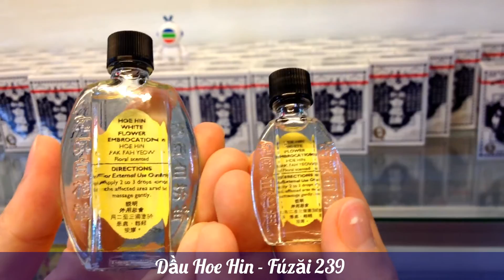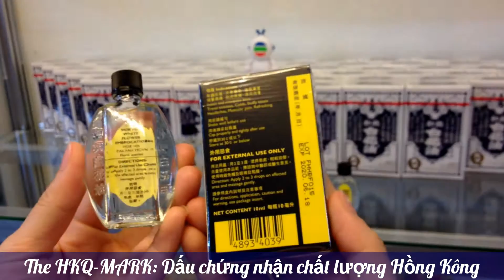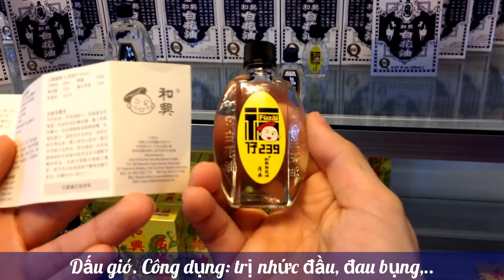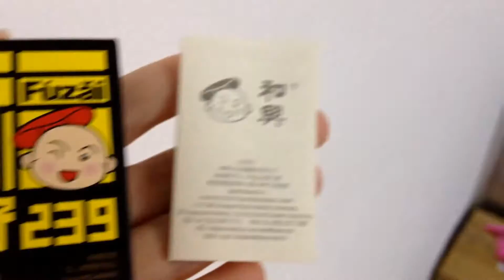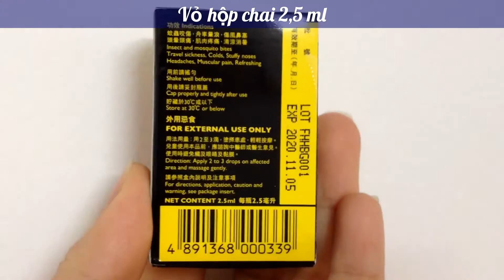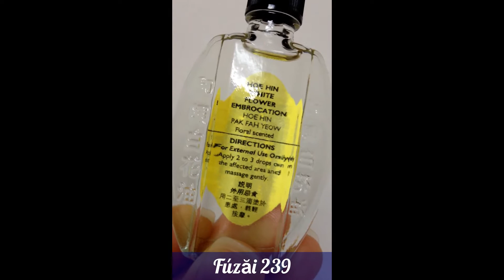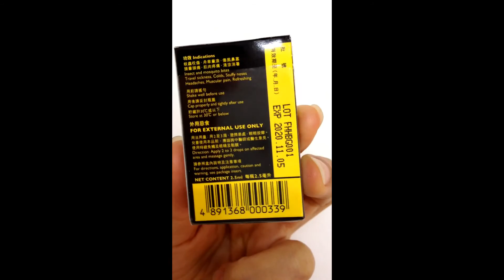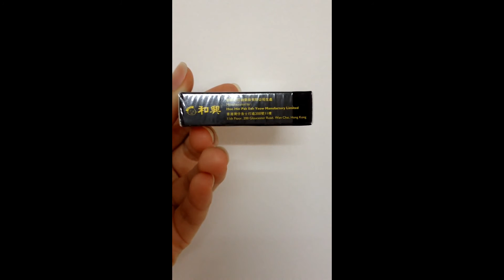Dầu Hoe Hin - Fúzăi 239 ( Hoe Hin - Pak Fah Yeow )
* Dầu em bé Fuzai 239 Hồng Kông (Hàng nhập) - ( Có 2 loại: Chai 2,5ml và Chai 10ml). Mùi rất thơm, dầu nóng dịu nhẹ...

Sản phẩm của nhà sản xuất: Hoe Hin Pak Fah Yeow Manufactory, Ltd. Hong Kong.

_Công dụng: (Dành cho đối tượng em bé từ 2 tuồi trở lên và cho cả người lớn tuổi... )
Trị nhức đầu, đau bụng, chóng mặt, say tàu xe, ngứa do vết muỗi chích, côn trùng cắn, giải cảm, giảm đau nhức cơ thể do thay đổi đổi thời tiết,
Dùng ngoài da, không được nuốt...

_Made in Hong Kong, Chất lượng Hồng Kông.

*** 6 công dụng bất ngờ của vài giọt dầu gió ...

(Nguồn: kenhphunu - Tổng hợp)

_1. Khử mùi

Nhiều người dùng nước hoa xịt vào giày để khử mùi. Trên thực tế, dầu gió còn có tác dụng tốt hơn thế nhiều mà lại ít tốn kém.

Khi tháo giày cất vào tủ, tiện tay nhỏ 1 giọt dầu gió vào lót giày, để qua đêm là cách giúp bạn “hô biến” đôi giày hôi trở thành giày thơm mùi tinh dầu rất dễ chịu, mát mẻ. Ngoài ra, mọi người còn có thể cho vài giọt dầu gió vào bồn toilet, mùi hôi khó chịu sẽ biến đi mất.

Không những thế, giày có mùi tinh dầu gió có thể giúp bạn có một cảm giác nhẹ nhàng thoải mái khi đi chúng cả ngày.

_2. Tẩy vết sơn

Khi giặt quần áo gặp những vết bẩn cứng đầu mà xà phòng không thể giải quyết được như vết sơn, màu vẽ thì hãy nghĩ ngay đến lọ dầu gió.

Nhỏ dầu gió vào 2 mặt vải nơi có vết sơn, chờ vài phút bạn sẽ thấy sự bất ngờ. Hãy thử ngay sau khi bị bám sơn thì càng hiệu quả.

_3. Thoa dầu gió lên chân sẽ ngủ ngon hơn

Lòng bàn chân của chúng ta có rất nhiều dây thần kinh, vì thế trước khi ngủ, mọi người hãy thoa dầu gió lên lòng bàn chân, bảo đảm mọi người sẽ ngủ ngon hơn bình thường đấy.

_4. Phòng chống sốc nhiệt, say nắng

Mùa hè trời nắng nóng, người sức yếu đi trong thời tiết nắng nóng rất dễ dàng bị say nắng, sốc nhiệt, đột quỵ do nắng nóng.

Bôi một chút dầu gió lên nhân trung, huyệt thái dương có thể phòng tránh say nắng rất tốt.

Thậm chí, ngay cả sau khi bạn bị say nắng, sốc nhiệt rồi, phương pháp này cũng có thể áp dụng và mang lại hiệu quả tốt.

_5. Phòng chống muỗi

Nhiều người chỉ dùng dầu gió với mục đích bôi vào nốt muỗi đã đốt mà chưa biết cách dùng để phòng chống muỗi.

Có một cách phòng muỗi đốt bạn nên thử ngay, đó là khi tắm với nước ấm nhiệt độ khoảng 36-37 độ C, nhỏ một vài giọt dầu gió vào nước rồi tắm, không chỉ có mùi dễ chịu mà còn có tác dụng đuổi muỗi tốt.

Bên cạnh đó, nơi nào trong nhà bạn là “cửa ngõ” để muỗi bay vào phòng thì cũng nên nhỏ vài giọt dầu gió vào đó để “chắn đường”, muỗi sẽ không dám bay qua vùng có mùi tinh dầu.

Ngoài ra, bạn cũng có thể nhỏ vài giọt dầu gió vào cánh quạt điện, khi bật quạt gió sẽ thổi ra mùi tinh dầu, hạn chế muỗi đốt.

_6. Chữa đau họng, thông mũi

Khi bị đau họng, giọng khàn, cổ họng ngứa ngáy và mũi nghẹt khó chịu, lại chưa đến mức phải đi khám bác sĩ, thì giọt dầu gió có thể giúp ích cho bạn.

Ngay khi bắt đầu cảm thấy ngứa họng rát cổ, cần bôi dầu gió và dùng bàn tay xoa nhẹ cho đến khi cổ nóng lên. Làm như vậy sau 1-2 tiếng sẽ thấy cổ dịu lại, bớt ngứa, bớt ho. Mũi cũng sẽ được thông thoáng, không bị nghẹt nữa.

*Lưu ý: (Chống chỉ định):

- Trẻ em dưới 24 tháng và bà mẹ mang thai không nên dùng dầu gió. Trong thành phần dầu có menthol có thể khiến trẻ em bị ngộ độc. Vì menthol có đặc tính là ức chế hô hấp, hệ tuần hoàn nên dễ ức chế với trẻ nhỏ, nặng có thể tử vong.

- Thoa dầu qua phần da trầy xước: những vết thương hở hay trầy xước nếu tiếp xúc với dầu gió sẽ khiến người dùng có cảm giác đau rát, vết thương lâu lành hơn.

- Tuyệt đối KHÔNG nên nếm dầu gió vì có thể xảy ra bất kì tác dụng phụ nào, đây là một thói quen vô cùng độc hại mà người lớn tuổi hay khuyên dùng.